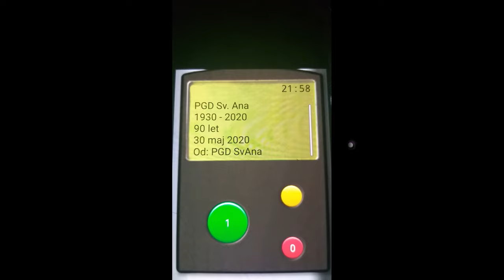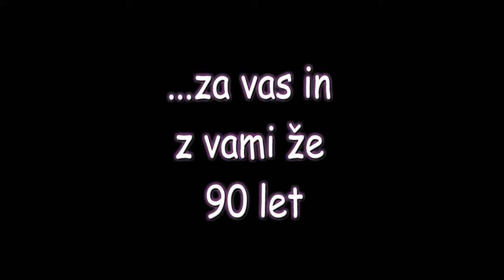Predstavitveni film PGD Sv. Ana on 90 letnici društva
Bil je narejen predstavitveni film ob 90 letnici društva, katero bi morali praznovati leta 2020 vendar ga zaradi vse svetovne epidemije nismo nikoli do sedaj predvajali.